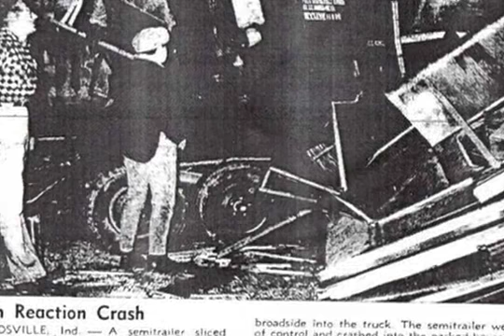THE BUMPS : Biography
The Bumps are both an enigma and an unstoppable force of creepiness.
The bubblegum flavour of their music only serves to confuse the senses and mask the ridiculous truth about their world (a world of girl group ritual, crazy golf and midnight mind games).
This short film details the history of this mysterious yet much loved pop duo.
The whole truth & nothing like the truth.